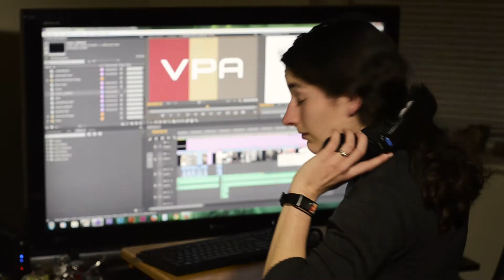HRVPA State of the Industry 2014 - Where are You?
Film Industry Professionals converge on Virginia Beach for an Expo and Party like no other! You CAN NOT miss SOI 2014! Free food and beverages! Network with the BEST in the film industry. Bring LOTS of business cards.